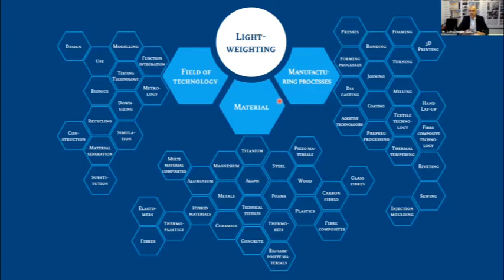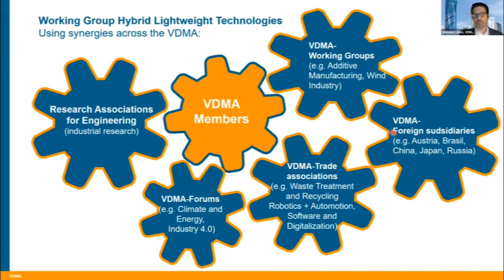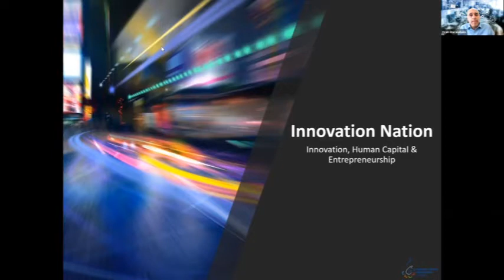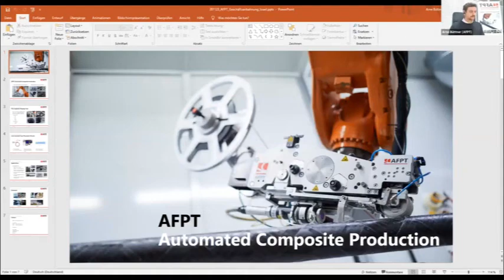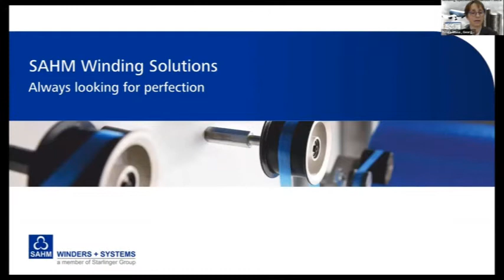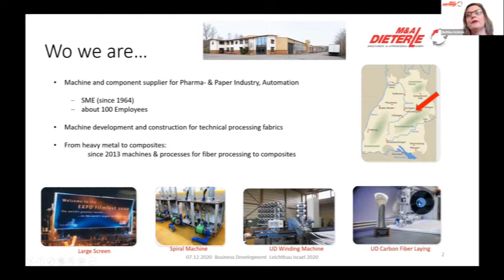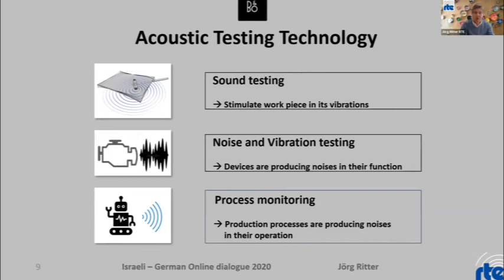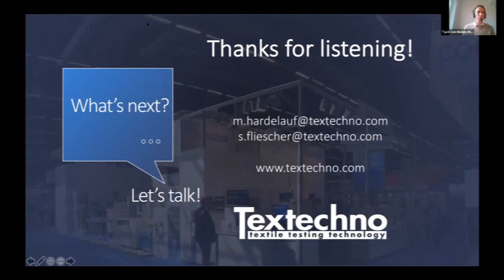Israel-German Business Dialogue - Lightweighting: Composites and Technologies- Day 1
The Federal Ministry for Economic Affairs and Energy´s Lightweighting Initiative – A German-Israelian Perspective
▪ Mr. Werner Loscheider, Head of Division IVB4 Construction Industry, Lightweight Construction / New Materials and Resource Efficiency,
Federal Ministry for Economic Affairs and Energy
Introductory Roundtable with industry experts from Israel and Germany:
▪ VDMA Hybrid Lightweight Construction Technologies  –
Mr. Dámaso López, Project Manager, German Mechanical and Plant Engineering Association (VDMA)
▪ Manufacturers Association of Israel –
 Mr. Oren Harambam, Head of Building Materials and Consumer  Goods Industries Association
Pitch presentation of the German companies:
▪ AFPT GmbH –
Mr. Arne Büttner, Head of Sales
▪ Georg Sahm GmbH & Co. KG –
Ms. Timea-Mona Köcher, Area Sales Manager
▪ KARL MAYER Technische Textilien GmbH –
Mr. Turgay Turan, Business Development Manager
▪ M & A Dieterle GmbH Maschinen- und Apparatebau –
Dr. Bettina Schrick, Sales Manager Composites
▪ RTE Akustik + Prüftechnik GmbH –
Mr. Jörg Ritter, CEO
▪ TEXTECHNO Herbert Stein GmbH & Co. KG –
Dr. Stefan Fliescher, Assistant Managing Director